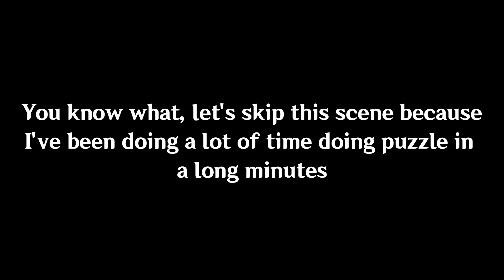Genshin Impact Ver 4.8: Summertides Scales and Tales - Page 2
It's me Laren..
In this video... well, the story continues to it.
After the forest of blessing has finally solve the problem. The traveler and Paimon wanted to know what happen to their tavern suddenly close. Even they did remember how it is because of the dragon happens. But they don't know where they went but maybe the king knows from the Constellation Metropole. So, Traveler, Paimon and Nilou of them heading to the Constellation Metropole to know some answer. But we do seem have unexpectedly invited guest when they arrive.

This is Genshin Impact Version 4.8 - Summertides Scale and Tales Story Quest

Music Background:
Outro - Honorable Landscape - Hoyo-Mix